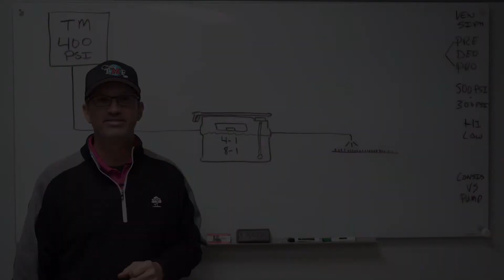Announcement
This might be our most informative YouTube video yet. Rob Allen